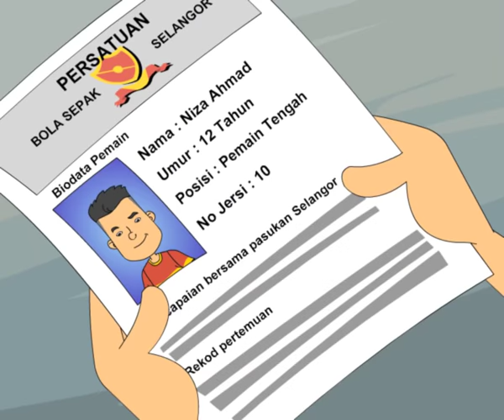🇲🇾Bola Kampung | S4E4 | (Malay) | Kartun Kanak-Kanak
Pasukan Selangor berlatih seperti biasa. Disebabkan mereka menjadi semakin terkenal, ada ramai budak yang lain selalu berdiri di tepi padang untuk melihat mereka berlatih. Ada seorang budak yang datang setiap hari. Dia ialah Nezam. Nezam selalu datang dengan menaiki bas ke Gong Lechar. Hari Ahad sepatutnya hari cuti tapi Iwan mereka bermain bola juga di padang. Nezam muncul lagi. Iwan mengajak Nezam bermain bersama-sama. Nezam bermain dengan baik sekali tapi di tengah permainan, Nezam jatuh tersungkur dan semua pemain itu mengetahui yang Nezam mempunyai penyakit asma. Nezam meminati Iwan kerana gaya Iwan mengingatkan Nezam kepada arwah abangnya yang meninggal akibat sakit jantung berlubang. Nezam memberitahu mereka yang dia akan ke luar negara untuk mendapatkan rawatan penyakitnya itu dan berjanji akan bermain bola sepak bersama Iwan mereka lagi di masa depan.

Selangor squads practice as usual. As they become more famous, there are many other boys always standing on the edge of the field to see them practicing. There is a boy who comes every day. He is Nezam. Nezam always comes by bus to Gong Lechar. Sunday is supposed to be a holiday but Iwan they play the ball too on the field. Nezam appeared again. Iwan invited Nezam to play together. Nezam played very well but in the middle of the game, Nezam fell down and all the players knew that Nezam had asthma. Nezam is interested in Iwan because of Iwan's style reminding Nezam to his late brother who died from perforated heart disease. Nezam told them he was going abroad to seek treatment for his illness and promised to play football with their Iwan again in the future.

--Bola Kampung--

Bola Kampung: The Movie (2013) - Filem CGI pertama Young Jump dalam 3D stereoskopik penuh. Dihasilkan dengan kerjasama Animasia Productions dengan Young Jump yang bertanggungjawab untuk pengeluaran utama, dari pemodelan, rigging kepada komposit akhir.

Bola Kampung: The Movie (2013) - Young Jump's first CGI kids feature film in full stereoscopic 3D.